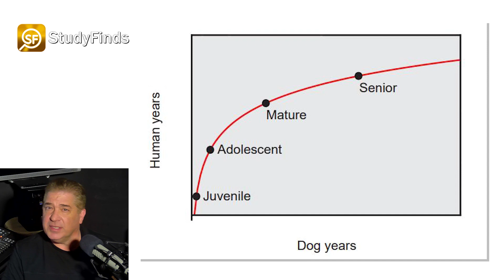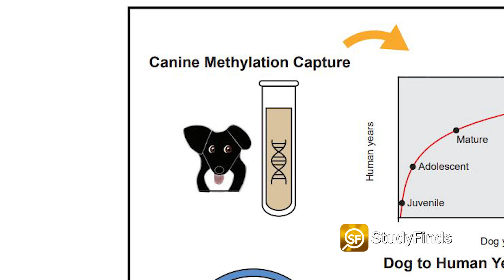How Old Is Your Dog Really? The 'Dog Year' Myth!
How old is your dog really? Turns out the whole 'multiply their age by 7' thing is flawed.

Researchers from the University of California San Diego School of Medicine say they have a formula which more accurately measures the age of your beloved pooch.

They dogs don’t age at the same rate as humans. The study says the critters age much faster when they’re young, but then slow down at about seven years-old.

All I know is I love my dog so much but I age about a year every time she doesn't stop barking like a maniac! Lucky she's a cute little fuzz ball!

Trey Ideker said –QUOTE –  " This makes sense when you think about it — after all, a nine-month-old dog can have puppies, so we already knew that the 1:7 ratio wasn’t an accurate measure of age."

The study looks at the “epigenetic clock.” ¬ Whoa... words flying in everywhere! That clock determines the age of a cell based on chemical processes like methylation, which influences whether the body’s genes are switched on or off.

Ideker says changes in epigenetics give scientists clues into how old your genes are, just like the wrinkles in a person’s face.

The researchers worked with dog genetics experts to examine the blood of 105 Labrador retrievers and created a new scale.

They say that one shows a one-year-old dog’s genes are already closer to a 30-year-old human.

As a dog’s aging starts to slow, a four-year-old pup is similar to a 52-year-old person.

By the time a dog is in their teens, they’re closer to a 70-year-old person instead of a 100-year-old like the old system suggests.

My brain hurts from the math?
-So 1 equals 30
-4 equals 52
And a dog in their teens is equal to a 70 year old.

So it sounds like the whole thing just kinda goes out the window.

I know, we like to think of man's best friend as our little humans so it makes sense we try to compare them to us I suppose!

Researchers say one drawback from the results is that the study only tested Labrador retrievers. Ideker and his team plan to test other breeds to see if their new scale for “dog years” stays consistent. They think it will apply across the board with all breeds.

I would be interested to see that... Ya know... I've had little dogs and I have had big dogs... and I hate to tell ya, it seems like the big guys just aren't with us as long as the little ones. Georgie here is knocking on 16 and gets around pretty good.

For the dog lovers, you know it's great because that dog is always happy to see you. I have known people who say 'well, what about the watch dog who wants to take you down by the throat.' My answer that that is, "He's still very happy to see you."

Check out more detail in the link – in the description below – on this and other studies at STUDYFINDS.COM.

Video Credit:
Videvo – Videvo.net
  - Pexels.com